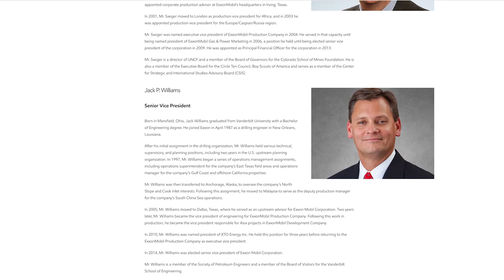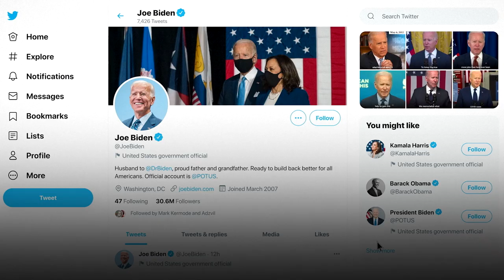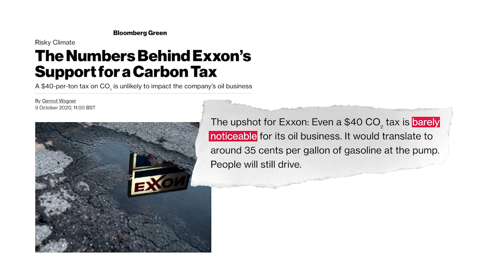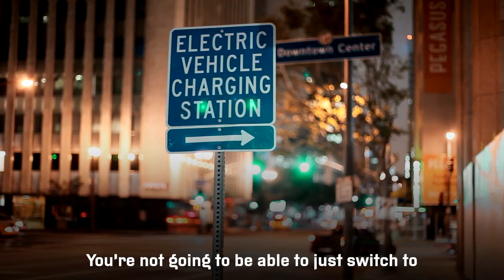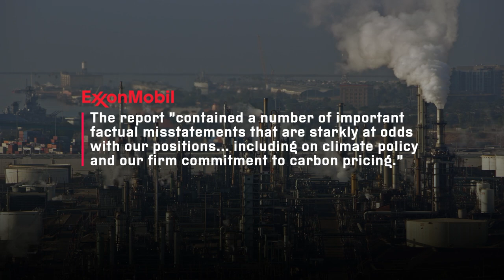How Exxon held back climate action for decades, and is still doing it today | UNEARTHED GREENPEACE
Inside Exxon’s playbook: How America’s biggest oil company continues to oppose action on climate change. ExxonMobil aims to drastically weaken Biden’s climate plans and used shadow groups to ‘aggressively’ fight climate science, insider lobbyist tells undercover reporter

This story was also reported by Channel 4 News

Unearthed is an award-winning investigative journalism project from Greenpeace UK.